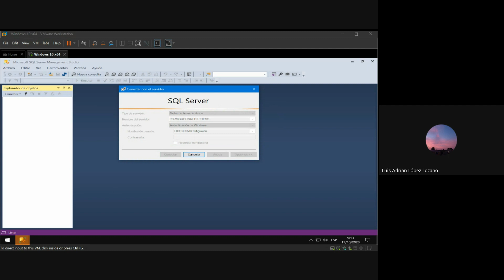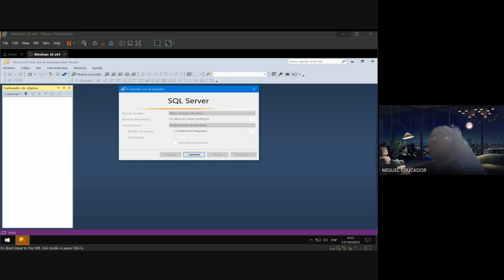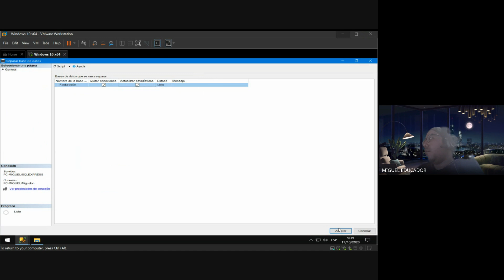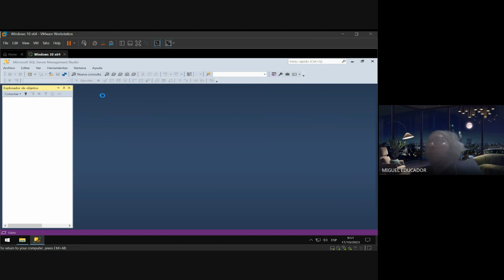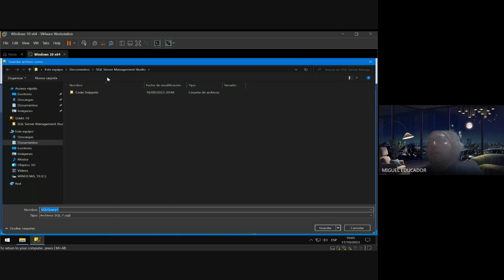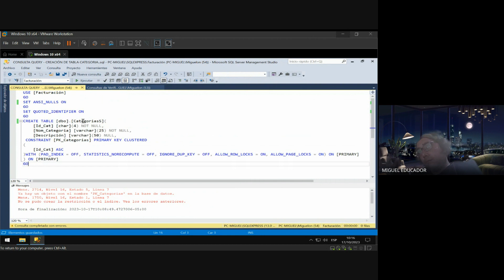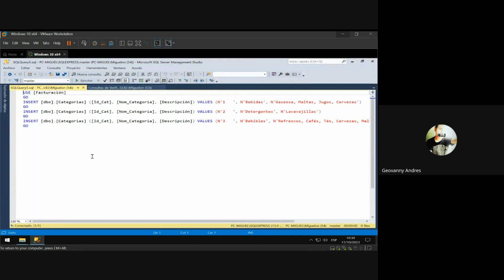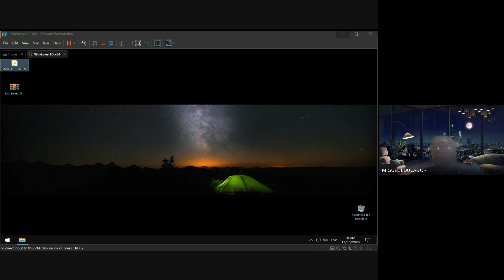CONSULTAS SQL - CREACIÓN DE SCRITP - CREACIÓN DE TABLAS - ESQUEMA - ESQUEMA DATOS Y DATOS